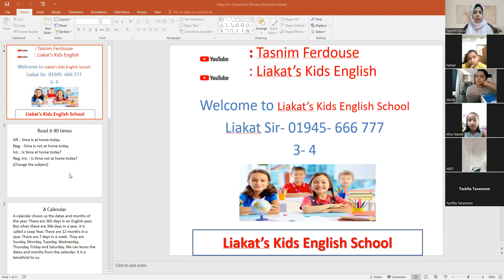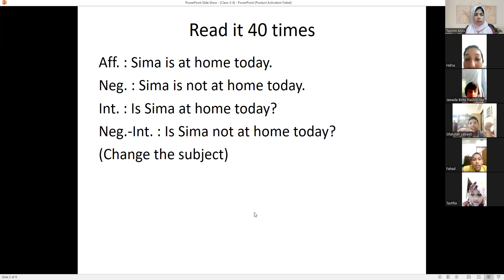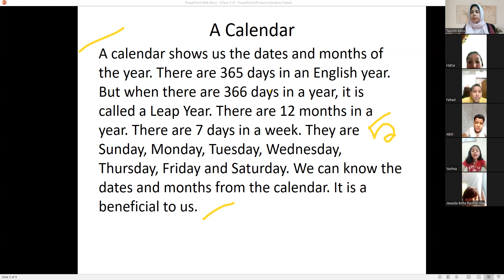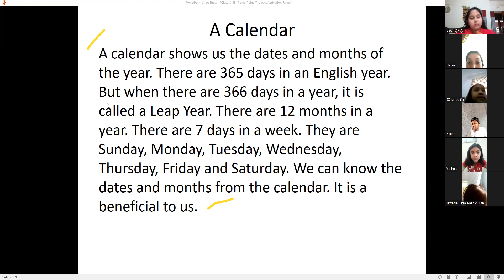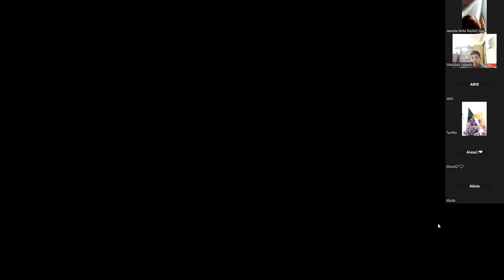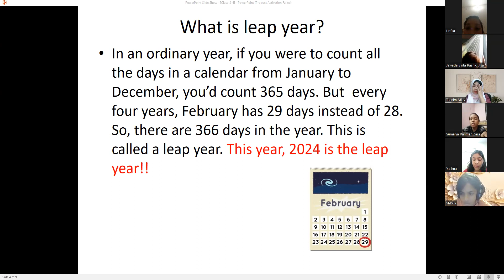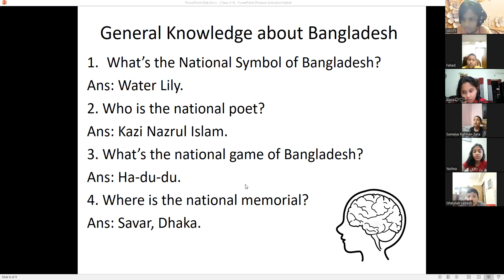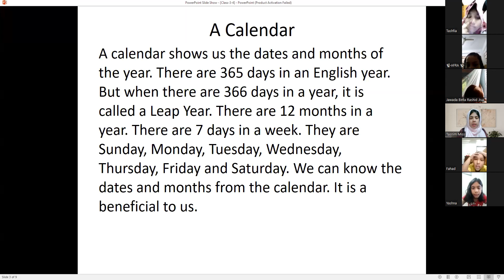Spoken English (Class: 3 & 4, Batch: 05, 02.03.2024)Tasnimferdosue